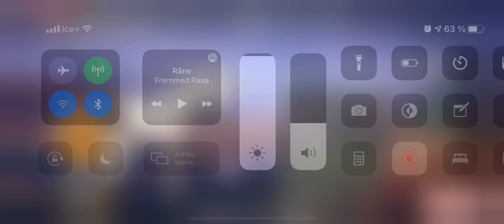Equestrian the game Grand Prix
Lady’s first Grand Prix 🥇🏆

Hi!

Im a beta tester for the developing game @equestrianthegame
I also have an Instagram account where you can follow for updates and screenshots from the game ‼️

FAQ:
When will the game be released?
As for now the developers don’t have a date set, but the game is currently released to New Zeland so if you are from there check the game out

How come u have so much gold?
I’m a beta tester and that’s why my access on gold is high

How to become a beta tester
Just sign up on their website and who knows maybe you will be picked out to be a beta tester 🐴

I hope this answers your question